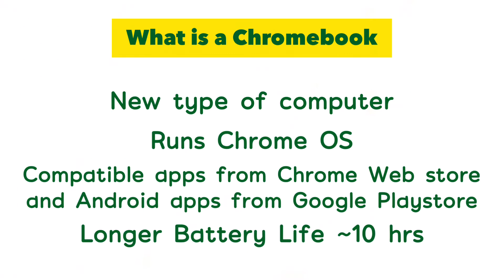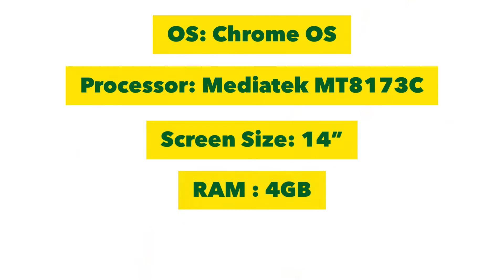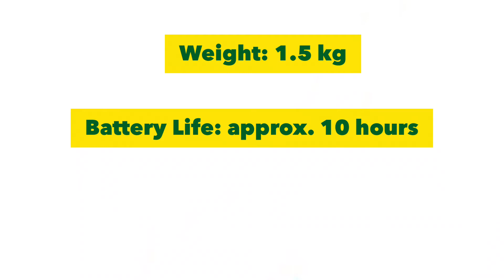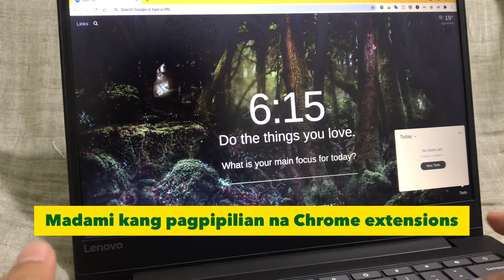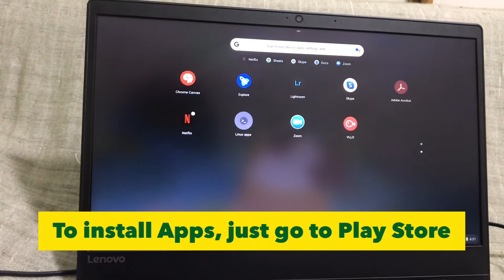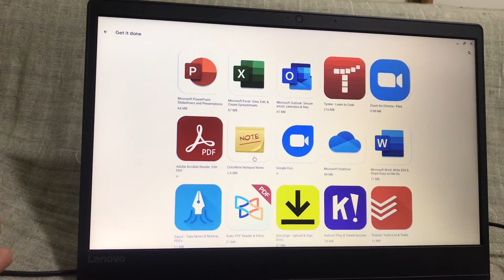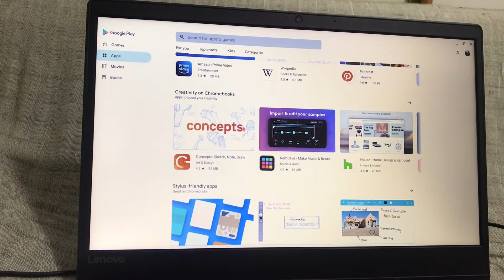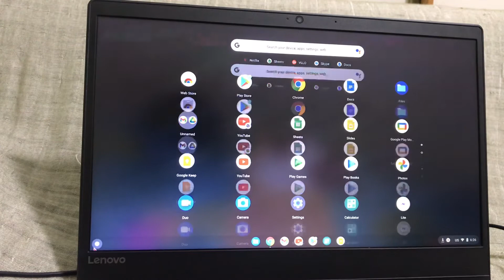Lenovo S330 Chromebook Tagalog Review: An Affordable Chrome OS Laptop for Students and Freelancers!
Review of Lenovo s330 Chromebook in Tagalog. Looking for a cheaper alternative for Windows or Macbook laptops? Chromebook might be an option for you.

On this vlog, I am sharing with you my personal experience and review of the Lenovo s330 Chromebook. I am using it for 6 months already and so far I don’t have issues using it.

If you want to know more about Chromebook laptops, please watch this video.

Time Stamps
0:00 Intro
1:06 What is Chromebook?
1:18 Lenovo s330 Chromebook Review
2:39 Lenovo s330 Chromebook Specs
3:46 How I use my Chromebook and What's inside
5:46 How to Install Apps from Play Store
8:32 Working on Files Offline
9:03 Why choose a Chromebook?
9:30 Chromebook Accessories & Other features
11:09 My reason for purchasing a Chromebook
11:53 Tips + Things to consider before buying
13:00 Battery Life
13:20 Some CONS of Chromebook Laptop
13:59 Final thoughts